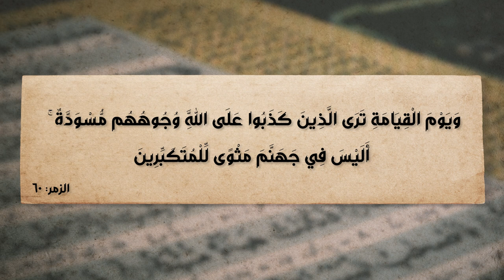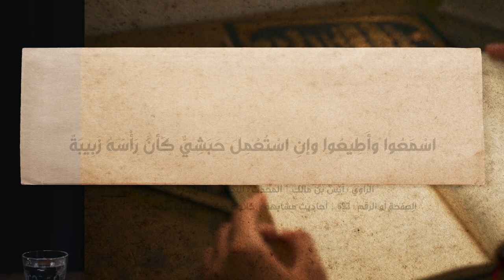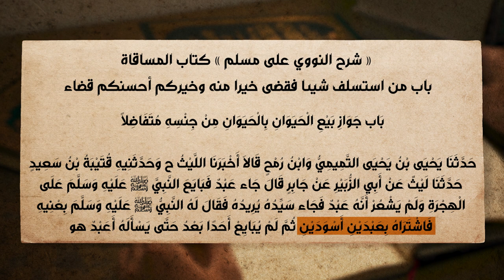برنامج الإسلام تحت المجهر | الحلقة 30 | عنصرية الإسلام